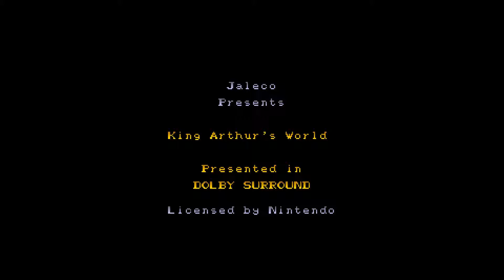King Arthur's World (SNES 60Hz / US) - Intro / Attract Mode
NTSC U/C
King Arthur's World for the Super Nintendo Entertainment System (c) 1993 by Argonaut / Jaleco